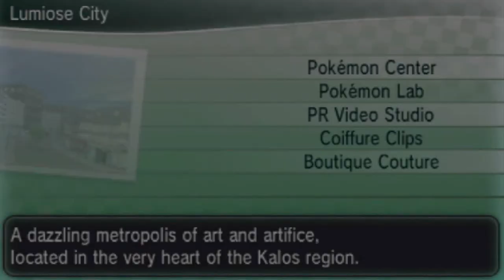Pokemon X Walkthrough Part 58: Looker Event Chapter 2 | In the Back Alleys!